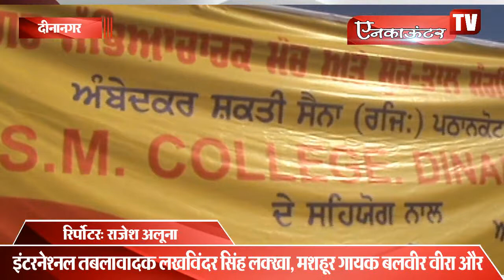सीनियर और जूनियर वर्ग के 21 प्रतियोगियों में रोमांचक मुकाबला...